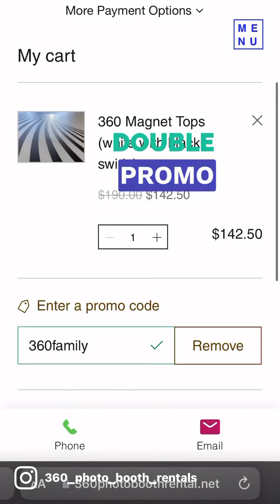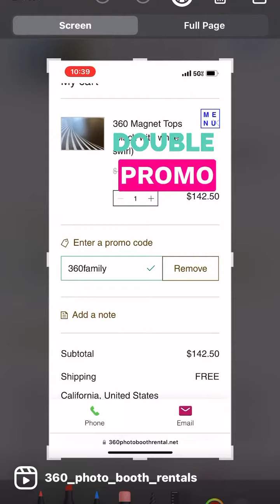360 Booth Magnet Tops (Promo Offer)￼